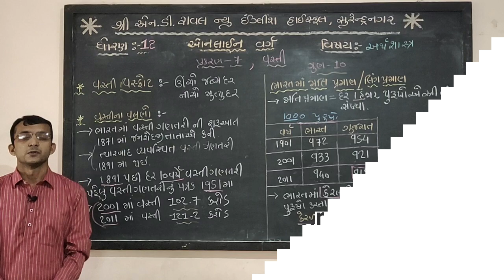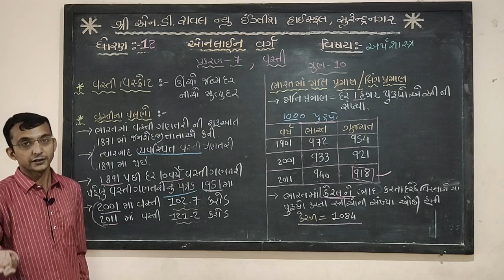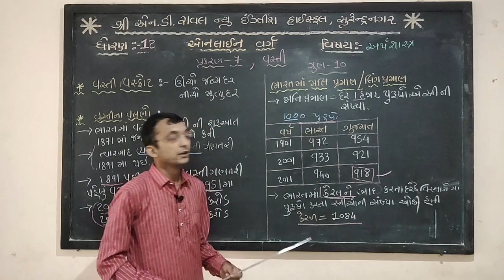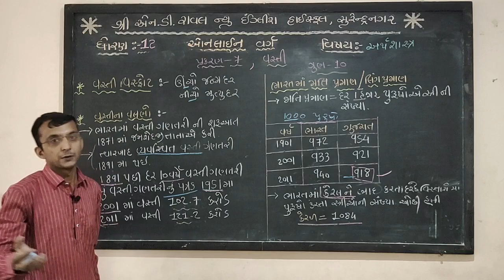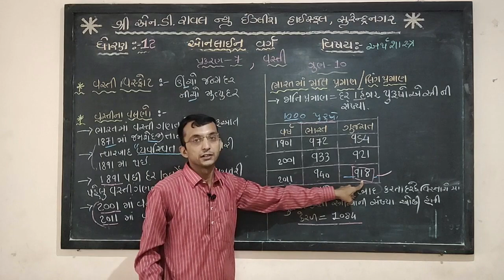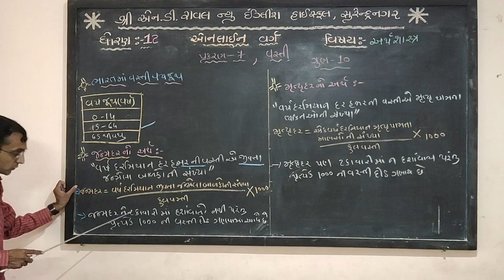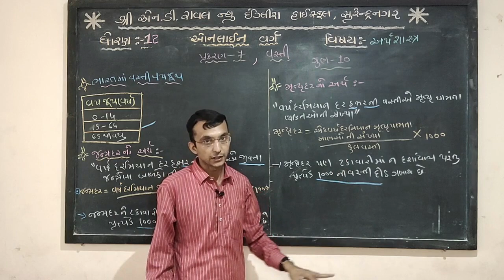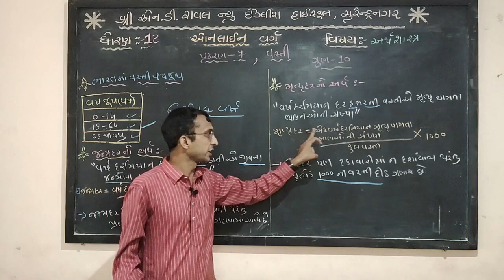12th - Economics - Chapter - 7( Part 1)